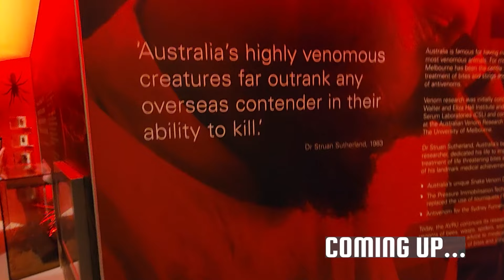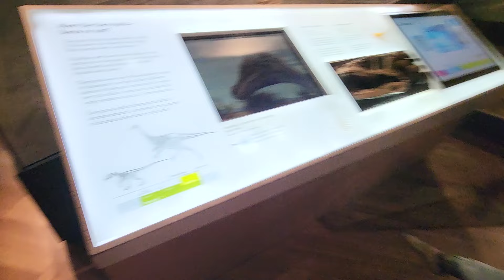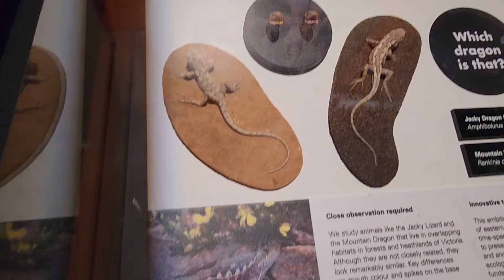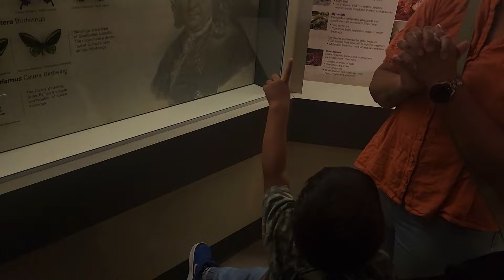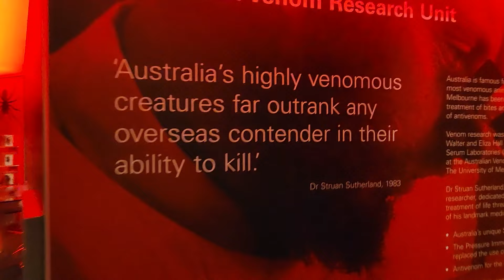Melbourne ka Museum | MrMogambo Australian Vlog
Hello Guys,

Going to the Melbourne Museum Today, Enjoying and relaxing day with family. Many dinosaur related exhibitions.

Australia mein Indian Family..| MrMogambo Australian Vlog